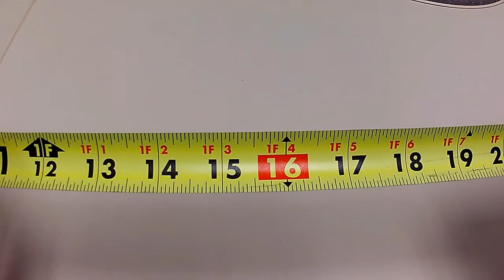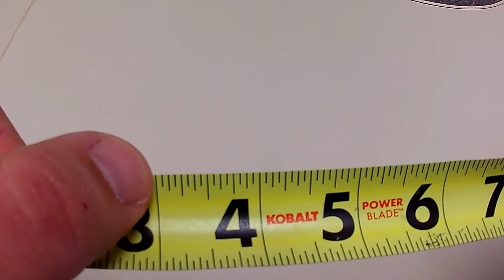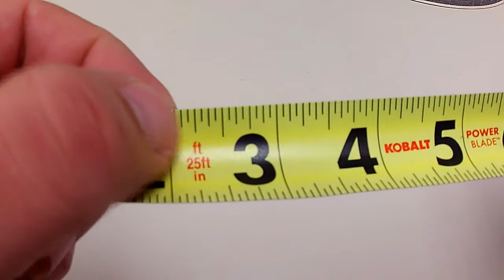How to Read a Tape Measure!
In today's episode we go over the basics on how to read a tape measure. It's very easy to read a tape measure and I hope this video helps!!!